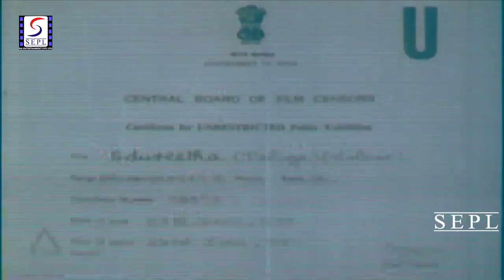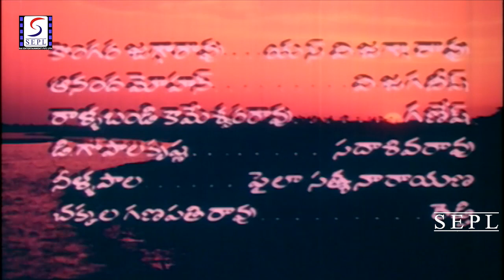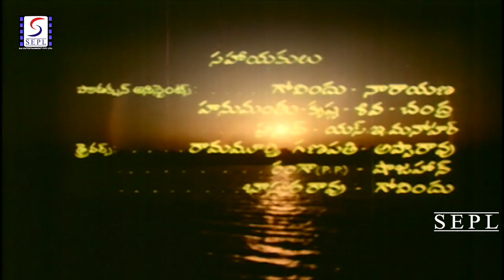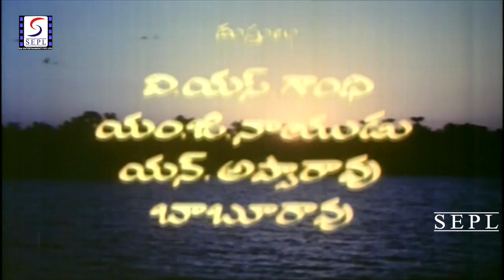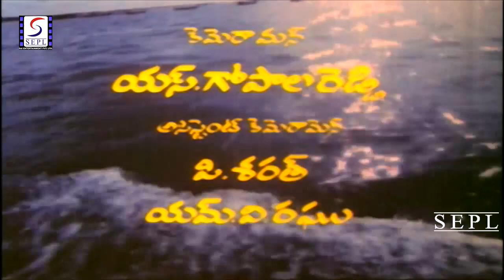Edureetha ll Telugu Full Length Movie || NTR, Vanisri, Jayasudha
Watch Edureetha/Edureeta is a Telugu Film, Starring Taraka Rama Rao Nandamuri, Vanisri, Jayasudha, Kongara Jaggaiah. Directed by V. Madhusudan Rao, Music Composed by Sathyam, Produced by Sakhamuri Ramachandra Rao.